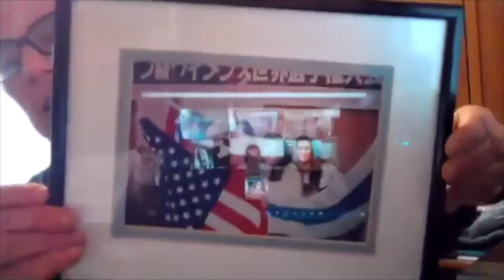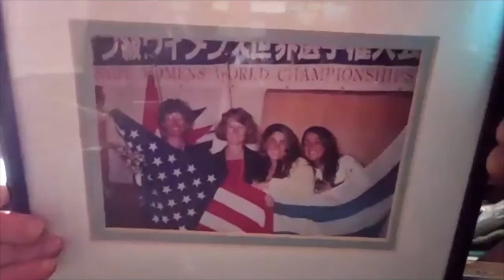SnipeToday Video Conference: Women's Snipe Sailing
Special guests: Paola Prada, Georgia Bruder, Sara De Canniere, Sonia Wyffels, Katia Royer, Anette Melsom Myhre, Angela Pumariega, Lisa Pline, Charlie Bess, Kathleen Tocke (moderator)